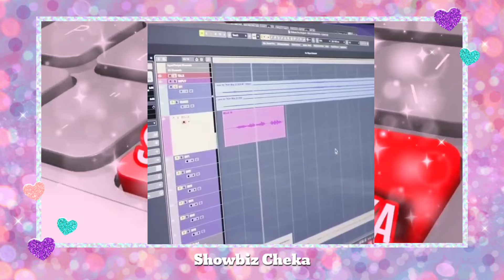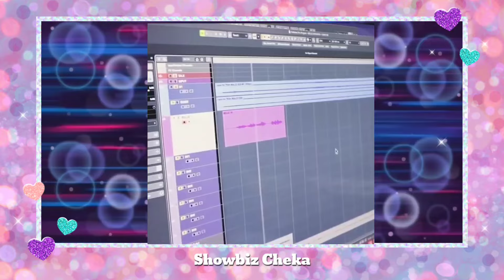OMG! PANSIN sa "LYRICS" ng Bagong KANTA ni Belle, may REBELASYON dito! | DONBELLE